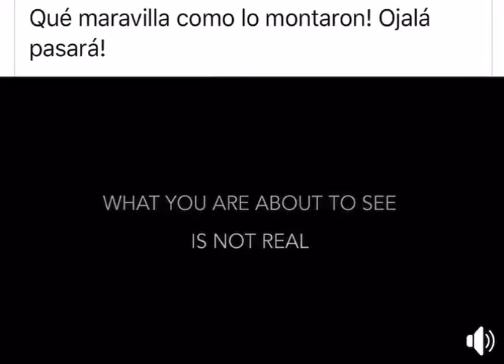CORONAVIRUS COVIT-19. JOHN LENNON IMAGINE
JUST IMAGINE JOHN LENNON, Ojalá y el Mundo muy pronto sea así...